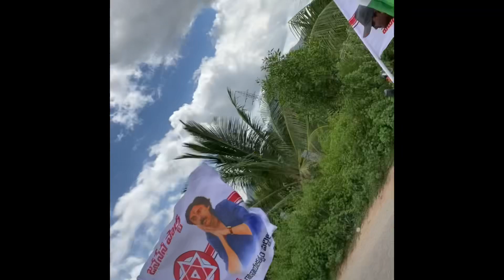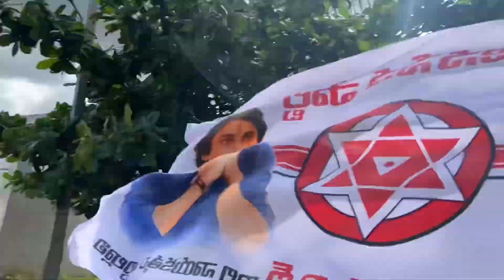pawankalyan birthday celebrations in peddamandyam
pspk birthday